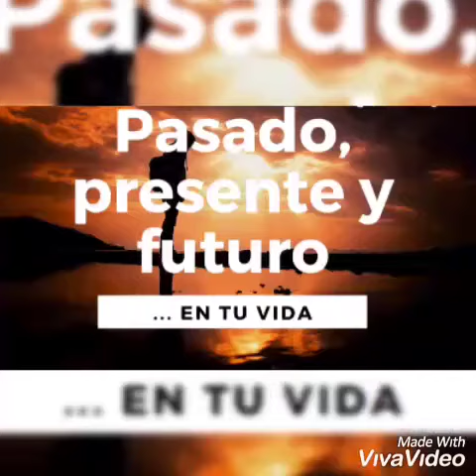EL PODER DEL AHORA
Video de Rosa Lia Arandia